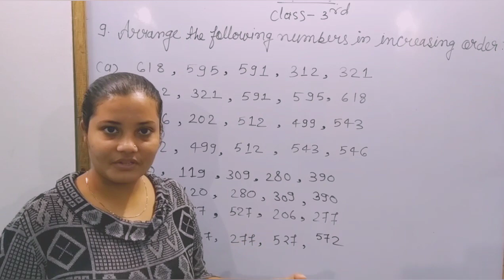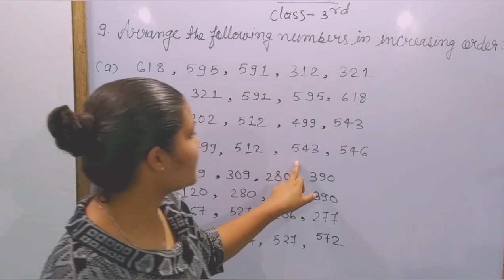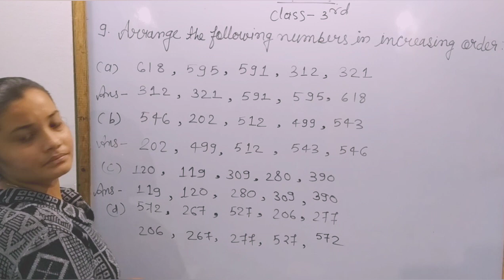Class 3rd Maths Lesson 1 Part 3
Class 3rd Mathematics Lesson 1 part 3. Rainbow kids educational series. Learn how to work with numbers. A best way to learn Mathematics for kids, boys, girls, children, students, father, mother and for all age group peoples. A better way to teach the kids at home.

कक्षा 3 का गणित पाठ 1 भाग 3. इंद्रधनुष बच्चों की शैक्षिक श्रृंखला। संख्याओं के साथ काम करना सीखें। बच्चों, लड़कों, लड़कियों, बच्चों, छात्रों, पिता, माता और सभी आयु वर्ग के लोगों के लिए गणित सीखने का सबसे अच्छा तरीका है। घर पर बच्चों को पढ़ाने का बेहतर तरीका।

kaksha 3 ka ganit paath 1 bhaag 3. indradhanush bachchon kee shaikshik shrrnkhala. sankhyaon ke saath kaam karana seekhen. bachchon, ladakon, ladakiyon, bachchon, chhaatron, pita, maata aur sabhee aayu varg ke logon ke lie ganit seekhane ka sabase achchha tareeka hai. ghar par bachchon ko padhaane ka behatar tareeka.